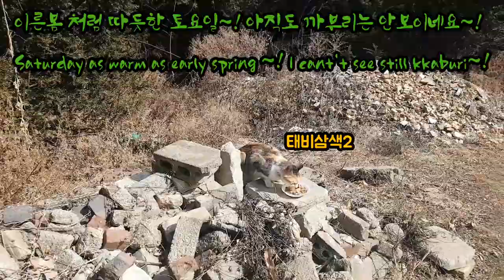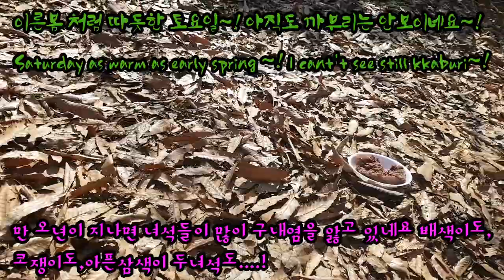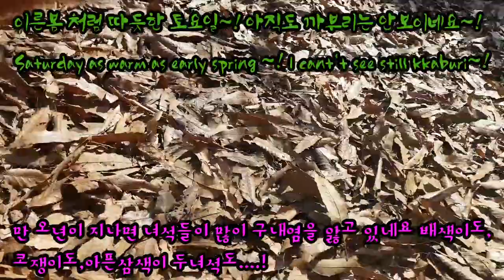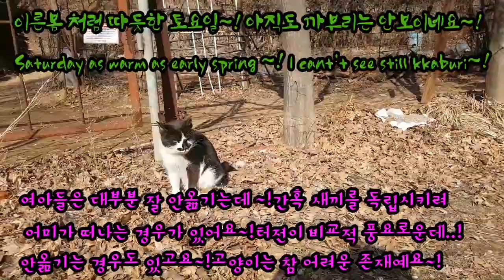길냥이들/봄같이 따스한 토요일 오후의 나의 냥이들~!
까부리는 살아있다면 오겠지요~!먼곳에 있는것 같아요~!햇빛이 좋고 따스하고 집시도 있고 냥글냥글 한 오후예요~!